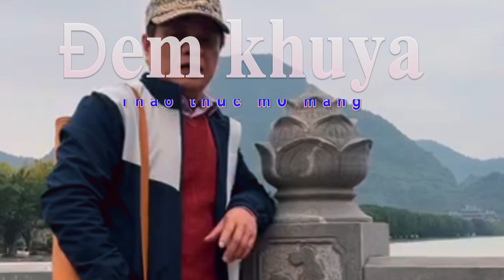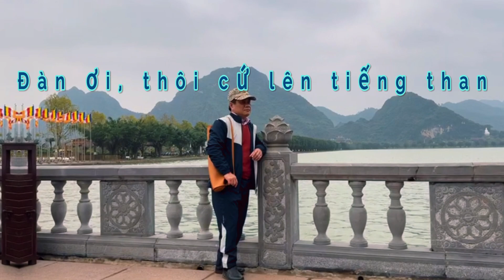Cây Đàn Bỏ Quên-Nguyễn Lê